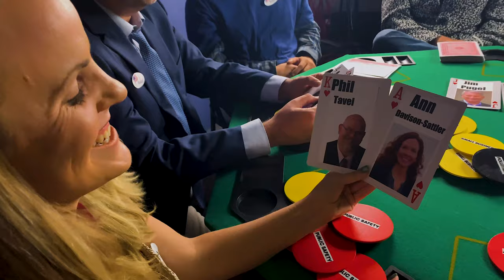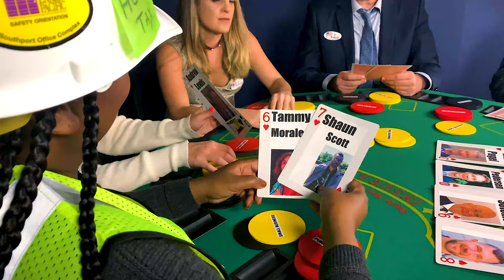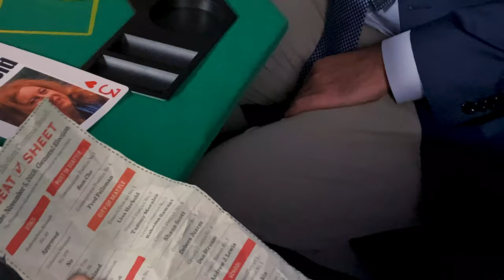Succession Theme Cover for Seattle City Council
Let's do this Seattle!  We can have a safe city.  It starts with voting for a new city council.
Thanks for your support and hard work.  Share. Vote. Stay Vigilant.
Abby

correction
Jennifer Daydream should be Jennifer Daydreamer so sorry!

Song info
HBO Succession Intro Theme Music Song Beat Instrumental - Extended (iNine Trap Remix)
I spliced this up with my producer and then added original song back in at the end.  For extended version check out iNine's video.
Original composition by Nicholas Britell :-)
Watch Succession on HBO!